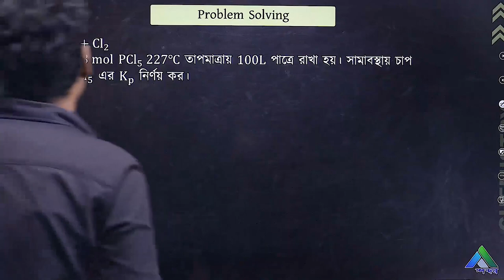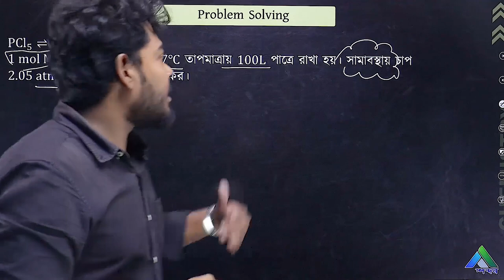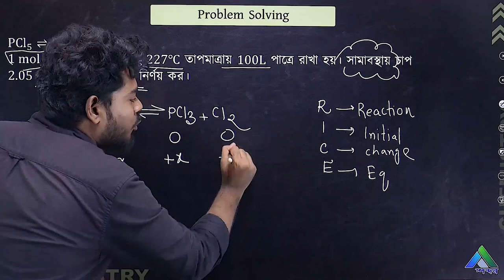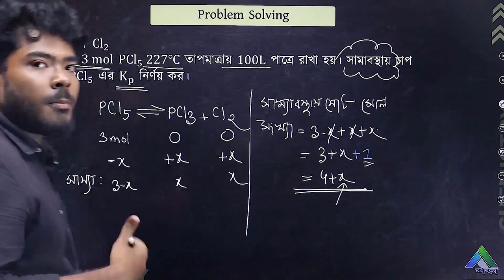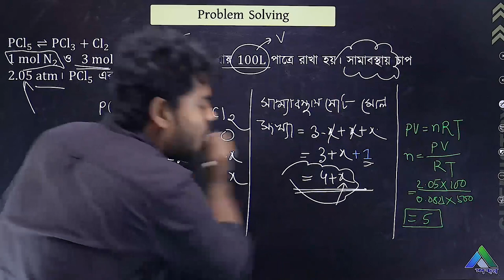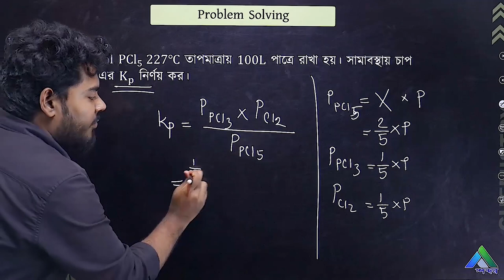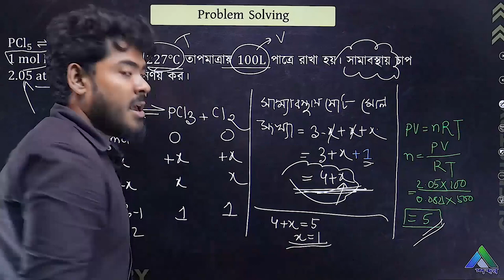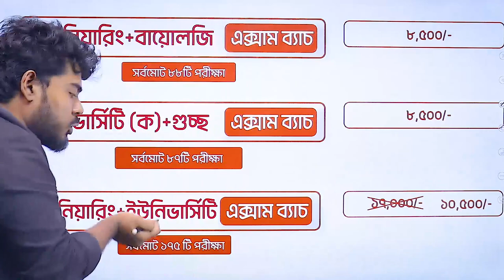Chemistry Advance Problem Solving Day 1